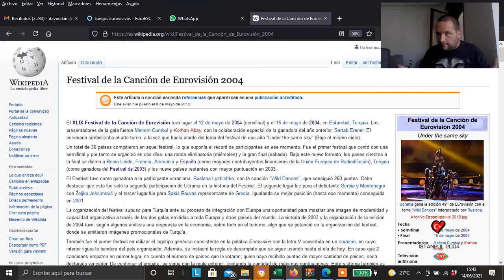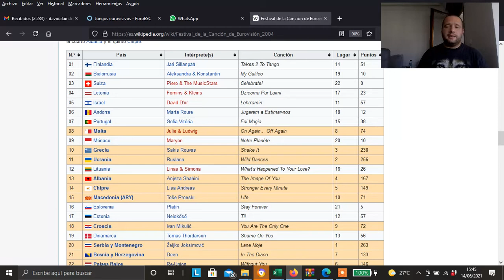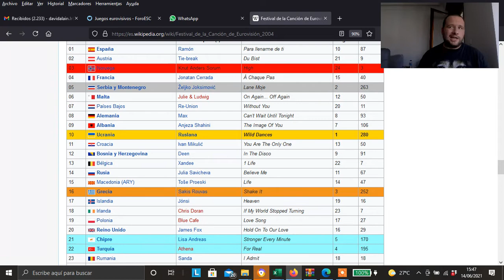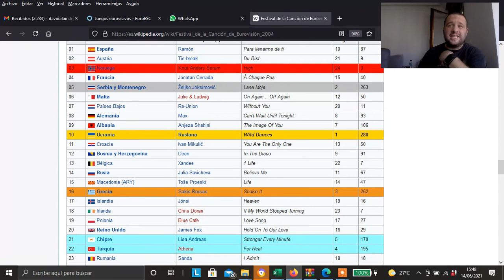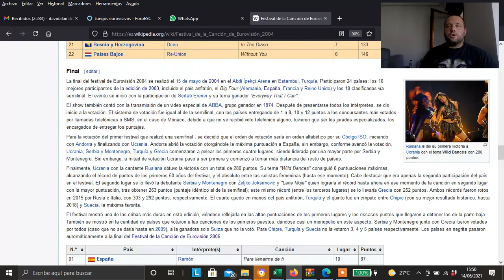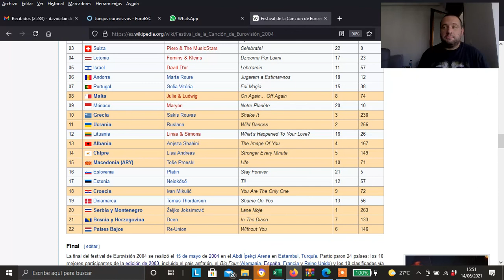2004 entre nosotros: Un resumen